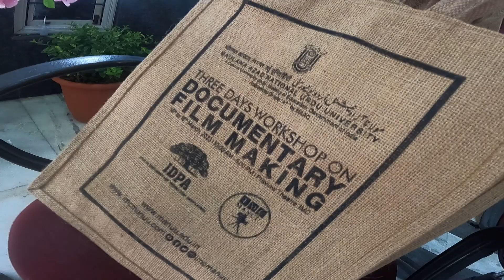Mr. Sanskar Desai | President, IDPA, Mumbai | Documentary Film Making | Workshop | IMC, MANUU